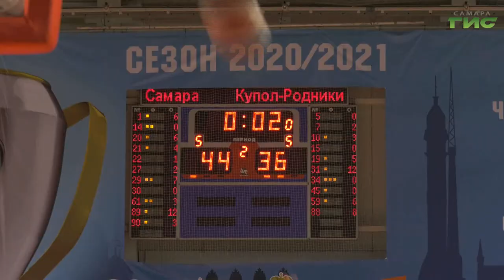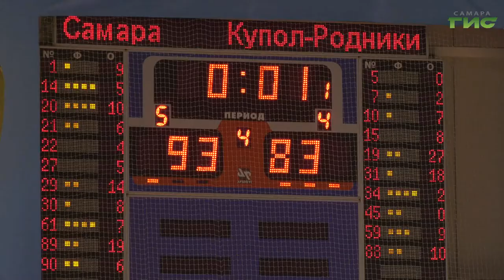Баскетболисты "Самары" завоевали бронзу кубка России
Баскетболисты "Самары" второй год подряд берут медали Кубка России. Но, если в прошлом году они стали чемпионами турнира, то в этом сделали шаг назад и завоевали лишь бронзовые медали. В двухматчевом противостоянии волжане уверенно переиграли "Купол-Родники" из Ижевска. Подробности триумфальной встречи расскажет Андрей Горгуленко.